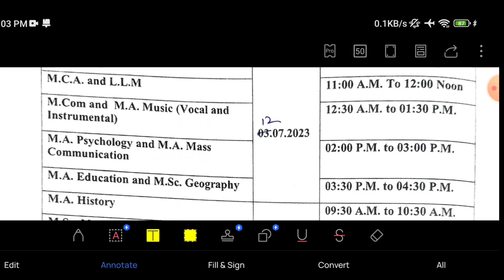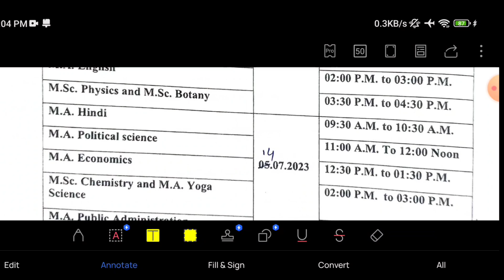CRSU Entrance date 2023 | CRSU LLb Admission update 2023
Hello everyone
Here university, exam se related sbhi information
Crsu Notification
MDU Notification
KUK Notification
CDLU Notification
CBLU Notification
IGU Notification
GJU Notification